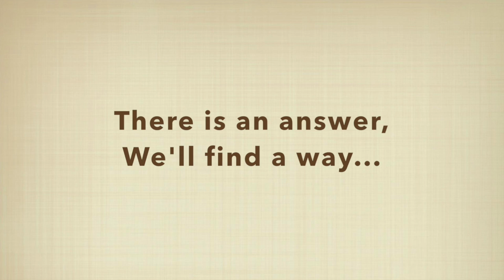4. "Here I Am" by PJ Powers, with Marianne Thamm - the songs of the 80's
This video is about 4. "Here I Am" by PJ Powers, with Marianne Thamm  - the songs of the 80's